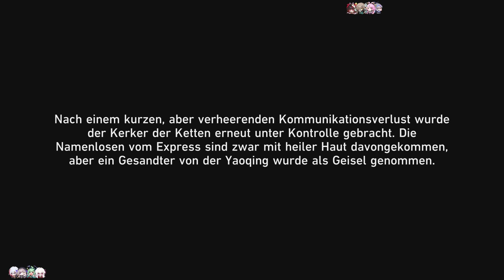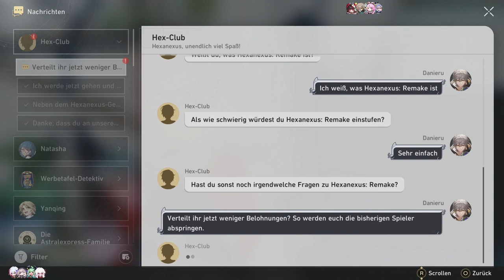GEFANGEN! [HONKAI: STAR RAIL]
Lass mich raus!